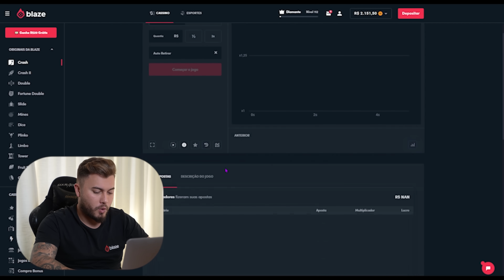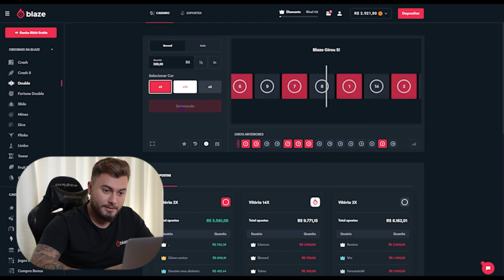TIA, ESSA É A SUA CASA NOVA